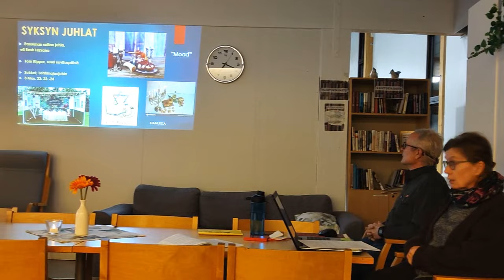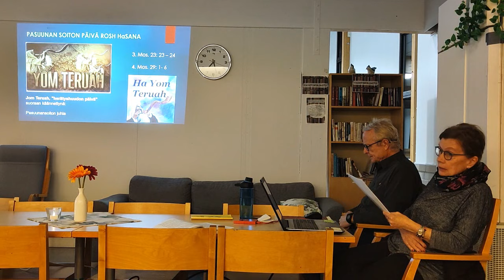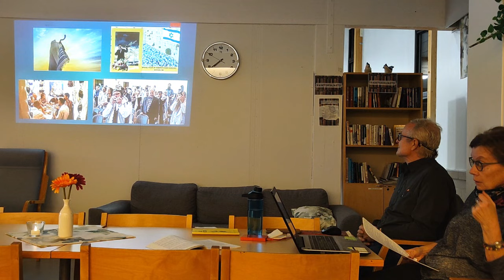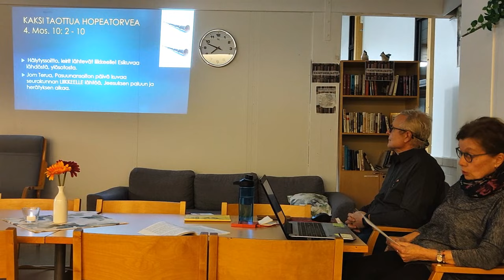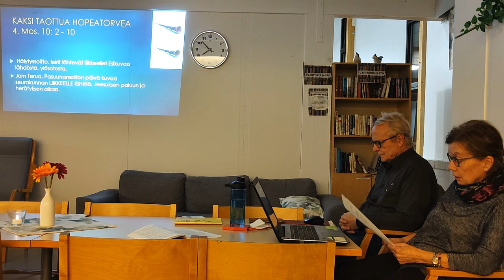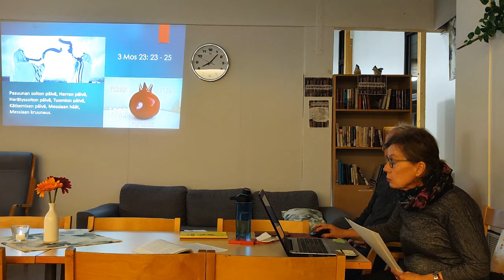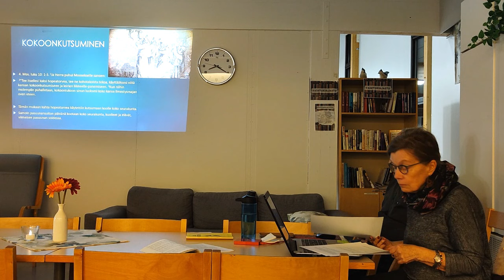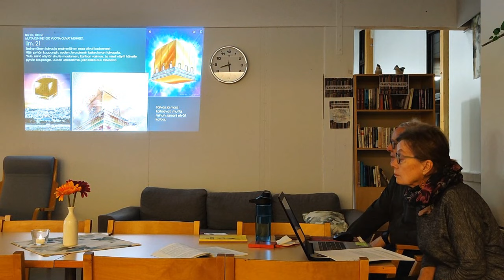Raija Laaksonen - Pasuunan soiton juhla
Raija Laaksonen - Pasuunan soiton juhla 171024 Seinäjoen Kotiseurakunta